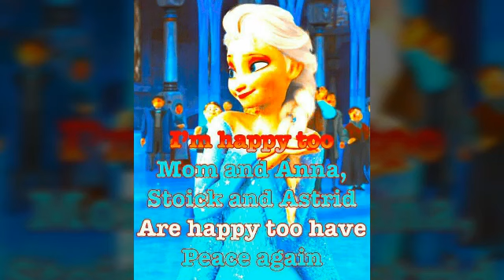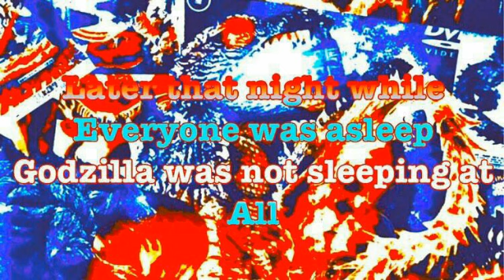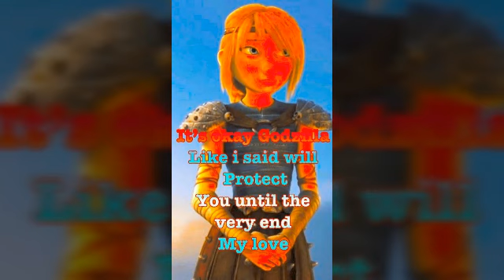HiccElsa And Godzilla 2019 Story Part 8 Everyone Packs Up To Go Back To Berk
I'm finally back from my confirmation retreat